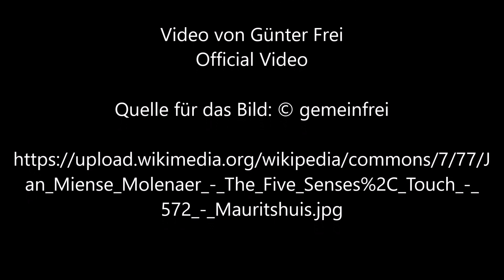Berühren von Jan Miense Molenaer - Video von Günter Frei (Official Video)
Günter Frei, Zweiviertelltakt, d-Moll, diatonische Handharmonika, Hohner Club II B, Holzlöffel, Konzertgitarre, Berühren,  Jan Miense Molenaer,

Jan Miense Molenaer malte das Bild 1637 in Öl auf Holz  im Format 19,6 cm x 24,4 cm.

Title
Dutch: De vijf zintuigen: Het gevoel Edit this at Wikidata

The Five Senses: Touch
Series title  The Five Senses Edit this at Wikidata
Medium  oil on panel Edit this at Wikidata
Collection
Mauritshuis   wikidata:Q221092